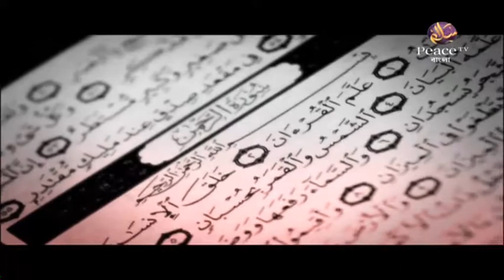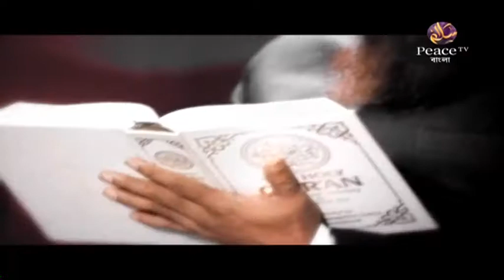Lets meet Dr Zakir 20180909